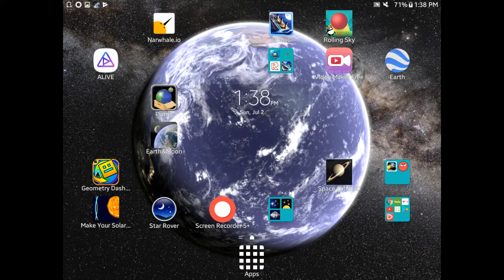We play five nights at freddy's 3!!!!!